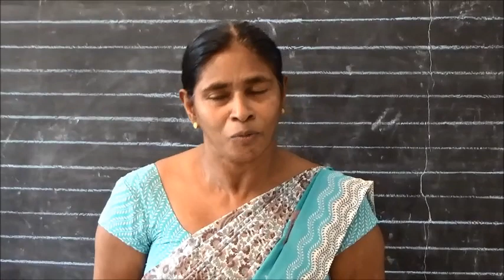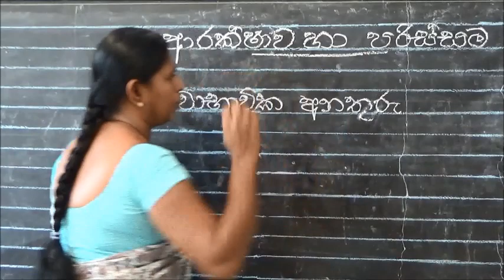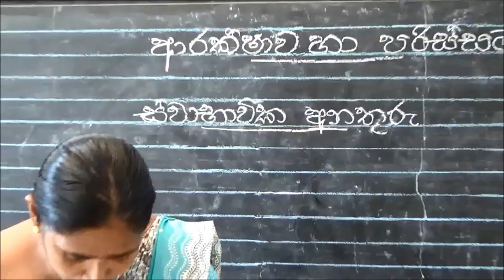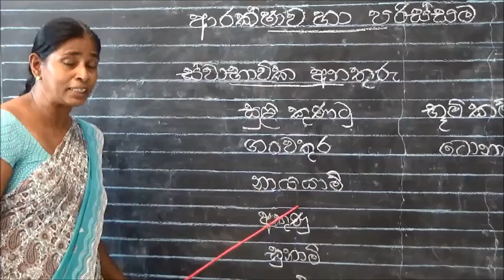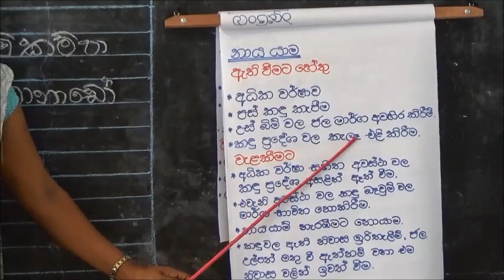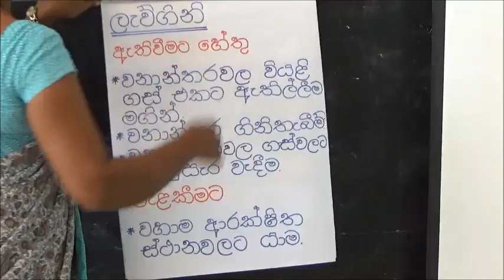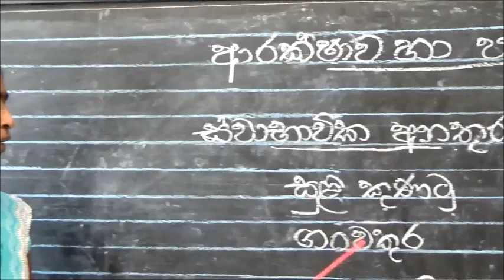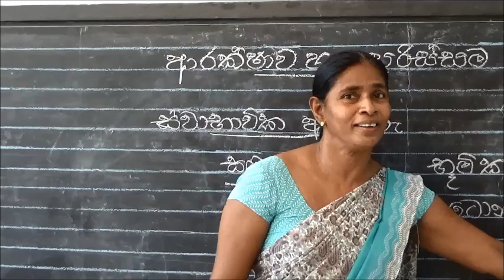Grade 4 Mrs Siriwardana